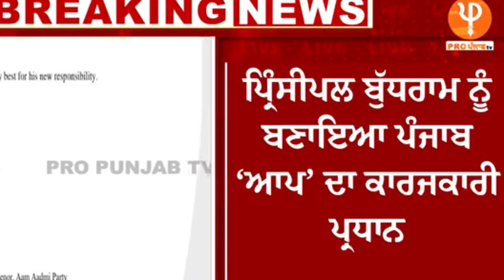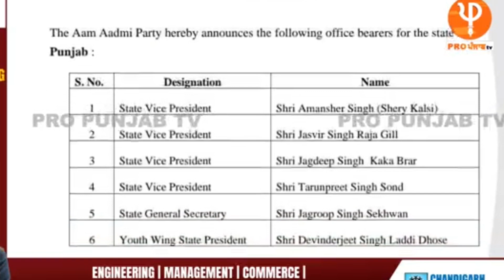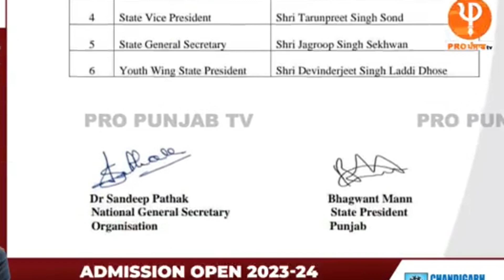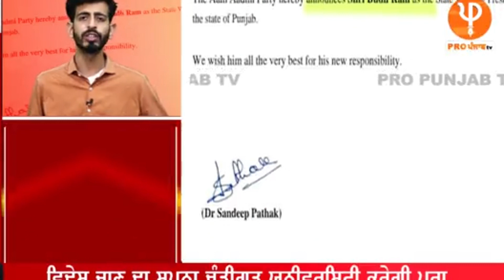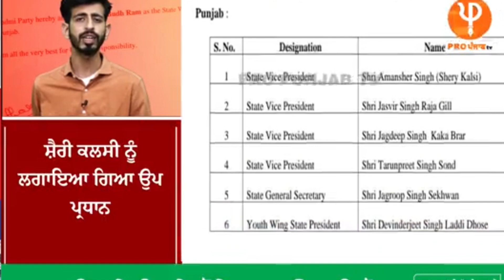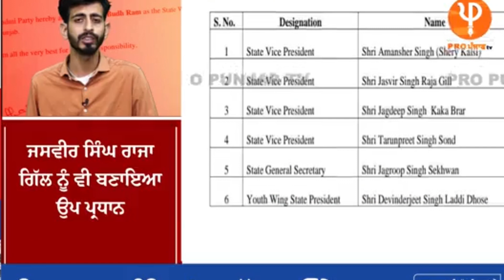2024 ਦੀਆ ਚੋਣਾ ਜਿਤਣ ਲਈ AAP ਪਾਰਟੀ ਨੇ MLA ਦੇ ਮਹਿਕਮੇ ਬਦਲ ਦਿੱਤੇ 😂ਕੀ ਬਣੂ ਦੱਸੇ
2024 ਦੀਆ ਚੋਣਾ ਜਿਤਣ ਲਈ AAP ਪਾਰਟੀ ਨੇ MLA ਦੇ ਮਹਿਕਮੇ ਬਦਲ ਦਿੱਤੇ 😂ਕੀ ਬਣੂ ਦੱਸੇaap

shinda dhaliwal420 insta